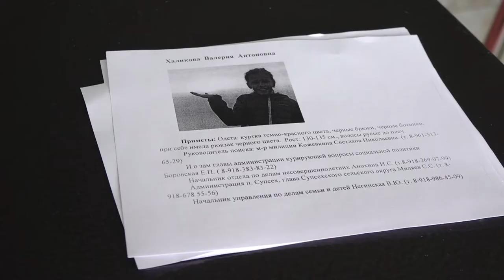Больше суток девятилетнюю школьницу разыскивали в Анапе